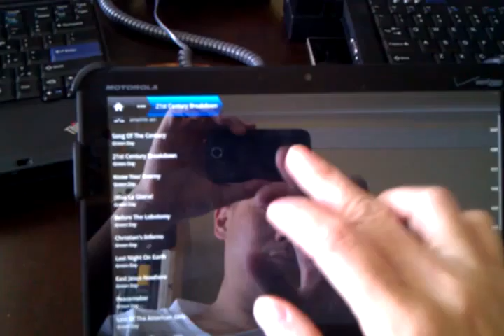Doubletwist on Honeycomb